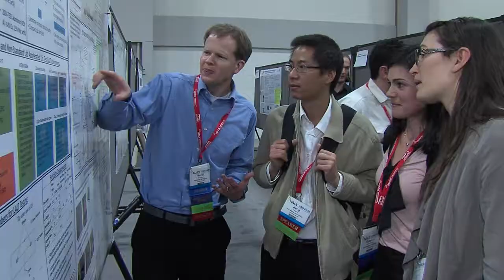C 2016 Collaborate, Innovate, Educate, Mitigate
Teasers for C-2016 in Vancouver , Canada